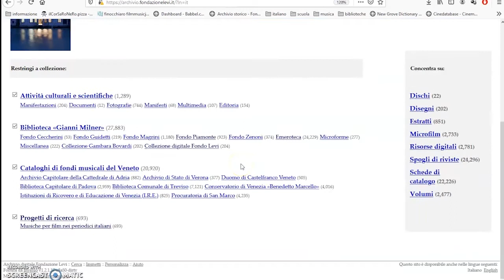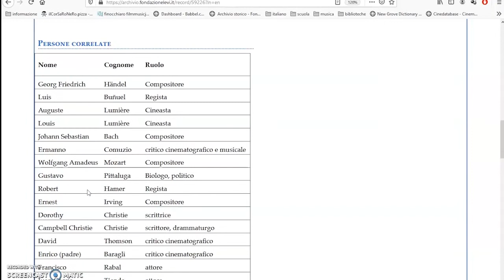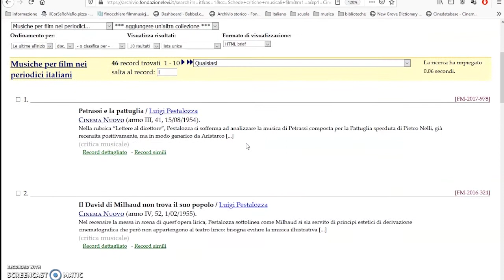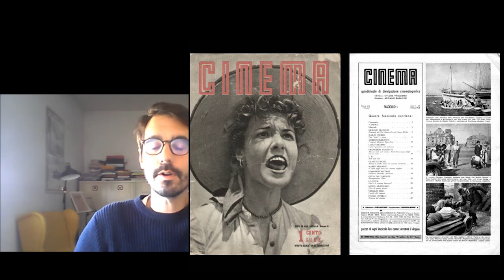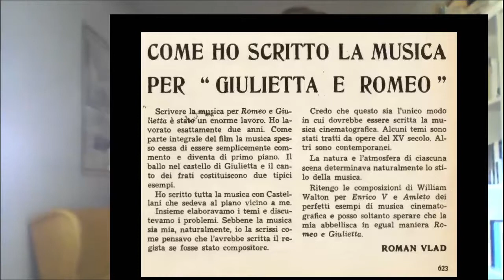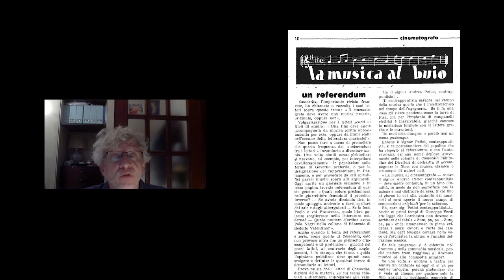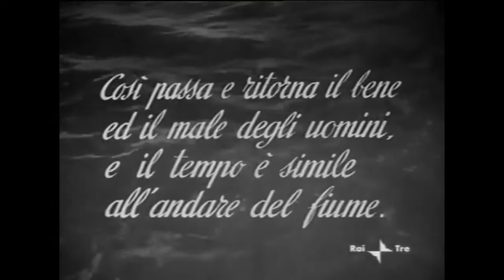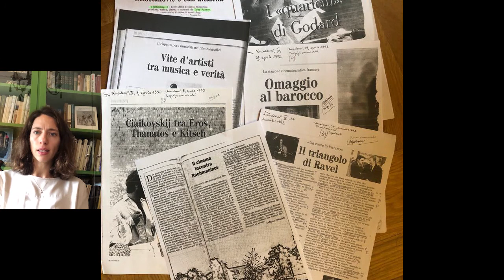La critica musicale e la musica per film - gruppo di ricerca della Fondazione Levi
Conversazione con Antonio Ferrara

La Fondazione Levi supporta da anni il gruppo di musica per film, con il quale sono stati orgnizzati numerosi eventi. In questa occasione, il prof. Antonio Ferrara racconterà lo stato della ricerca e le collaborazioni attivate negli ultimi mesi.